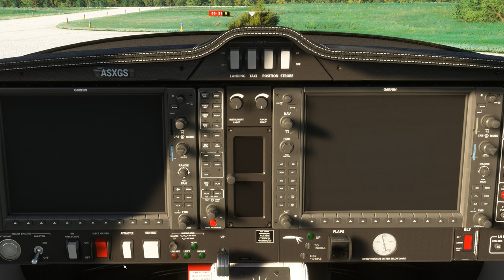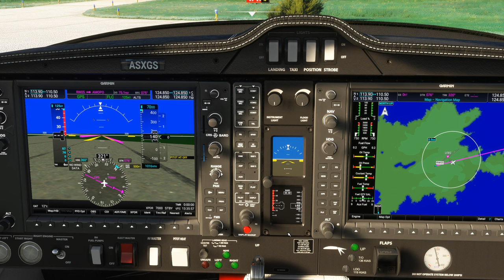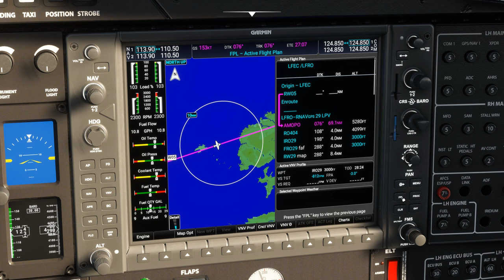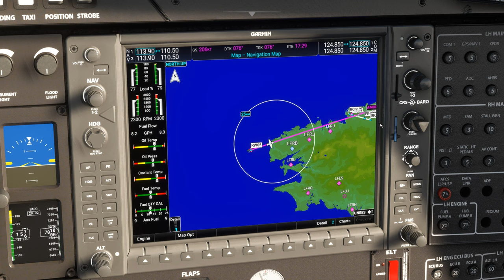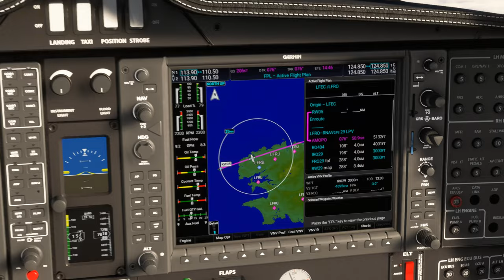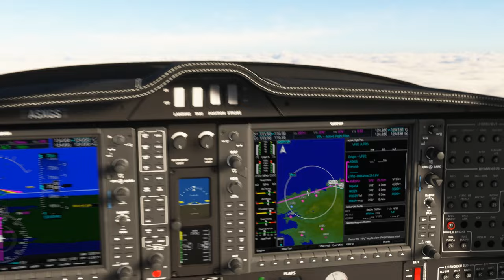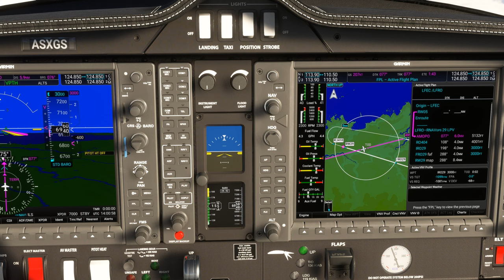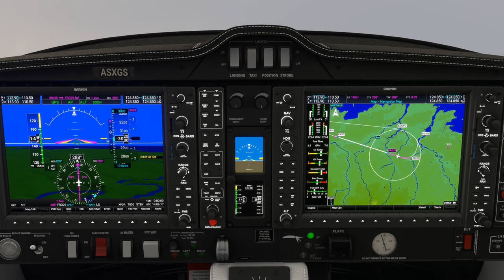Vol IFR avec météo réelle et trafic entre Ouessant et Lannion LFEC LFRO DA62 2K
Vol IFR avec météo réelle et trafic entre Ouessant et Lannion LFEC LFRO

00:00 Préparation de l'avion
07:00 Décollage et Montée au FL 70
13:00 Palier au FL 70
30:00 Descente jusque 3000 Ft
35:00 Approche et Atterrissage